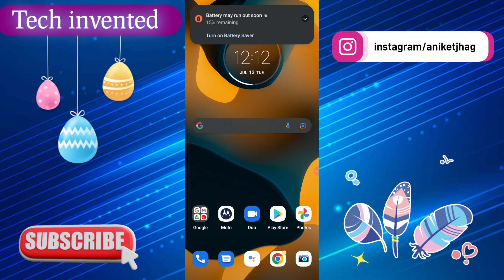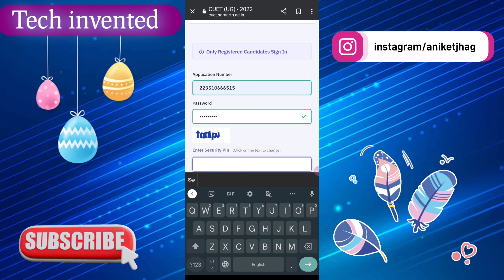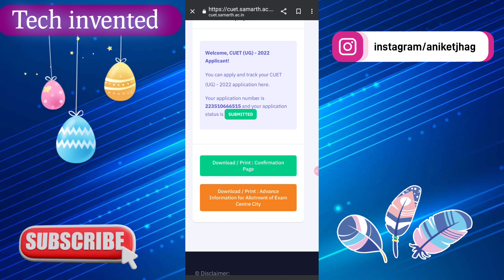Cuet exam date sheet 2022 | cuet 2022 exam date sheet download kaise kare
Cuet exam date sheet 2022 | cuet 2022 exam date sheet download kaise kare |how to download cuet date

will cucet happen in 2022